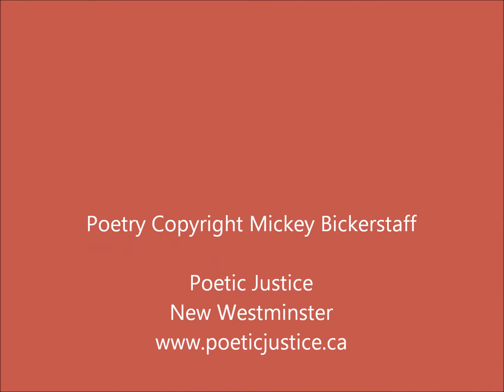Poetic Justice Mickey Bickerstaff Oct 14,2012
Poet, Mickey Bickerstaff reads her lovely poems at Poetic Justice, Oct 14, 2012
New Westminster, Heritage Grill
Videographer Janet Kvammen